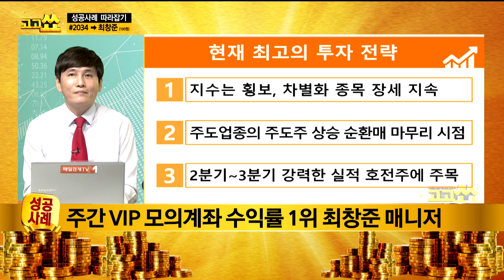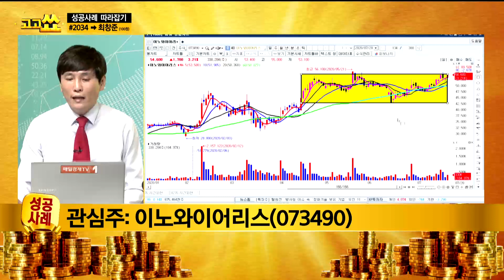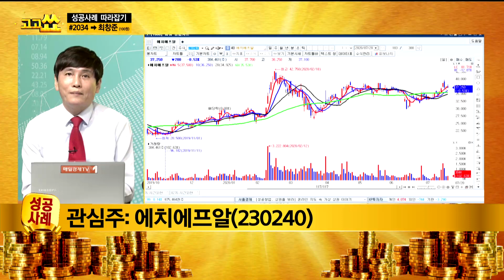5G통신 유망주 3선 공개! / 고고쑈 성공사례 / 매일경제TV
5G통신 유망주 3선 공개! / 고고쑈 성공사례 / 매일경제TV